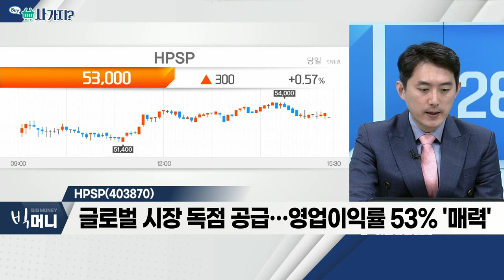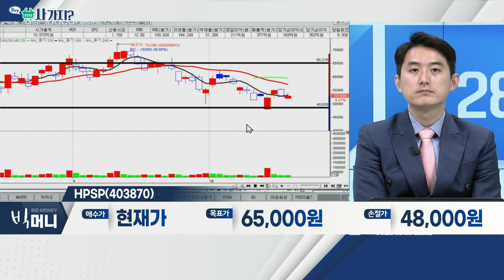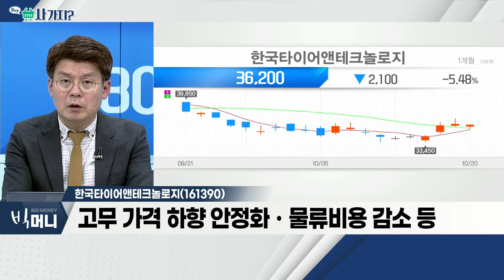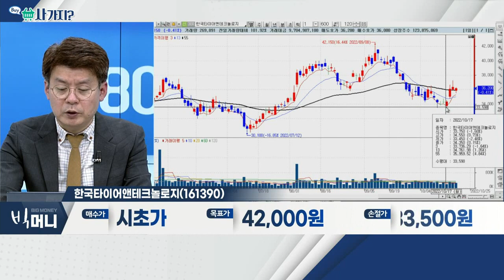이엔드디(101360), HPSP(403870), 한국타이어앤테크놀로지(161390)_사가지 (20221020)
이엔드디(101360)
- 촉매시스템ㆍ배기가스 정화용 촉매 등 업체
- '기련이엔씨' 실적 반영ㆍ촉매소재 업황 개선
- 양극화물질 전구체, 연간 5천 톤 증설 완료
- 올해 영업이익 9.6%ㆍ내년 92% 증가 예상

HPSP(403870)
- 대만 지정학 리스크ㆍ美 반도체 규제 반사이익
- 기술 고도화ㆍ미세공정 시장 확대 반사이익
- 글로벌 시장 독점 공급… 영업이익률 53% '매력'

- 교체용ㆍ전기차용 타이어 수요 증가
- 선진국 판가 인상 반영ㆍ환율 효과 기대
- 고무 가격 하향 안정화ㆍ물류 비용 감소 등
- 2분기 실적 선전… 3분기 영업이익 1,800억대 전망